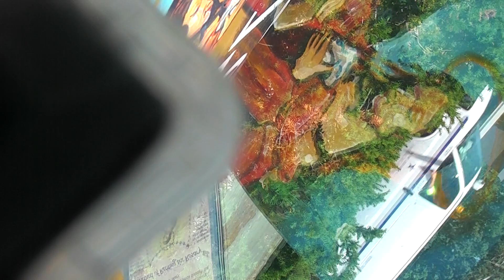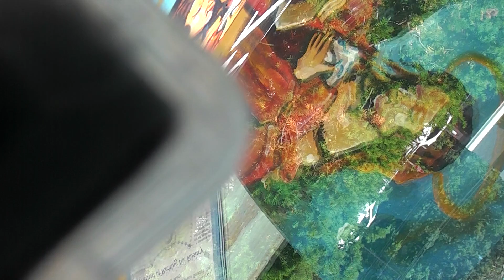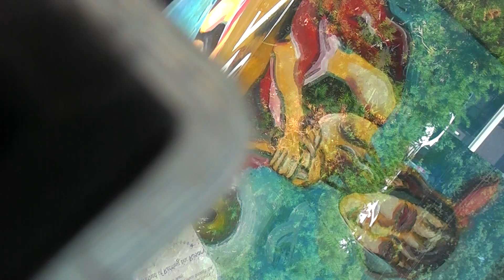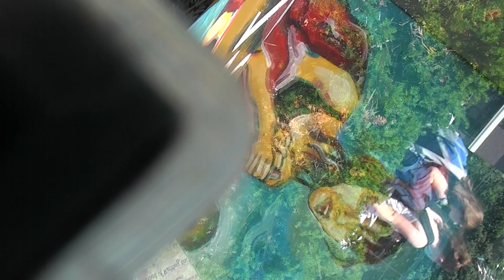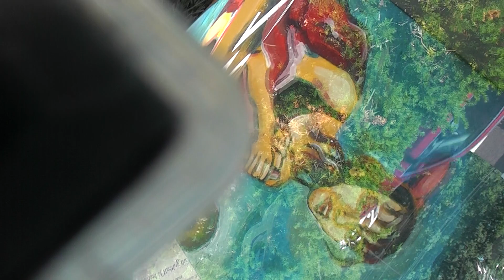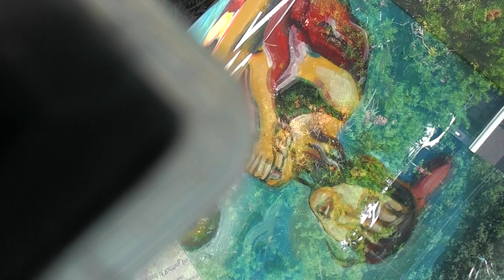✞ Reflections from the Looking Glass ✞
✞ campfire thoughts spill o'er into tomorrow's burning daylight ✞